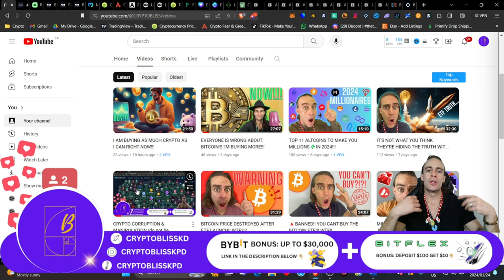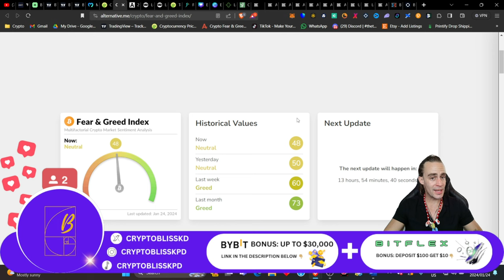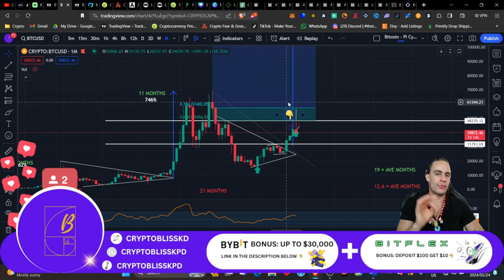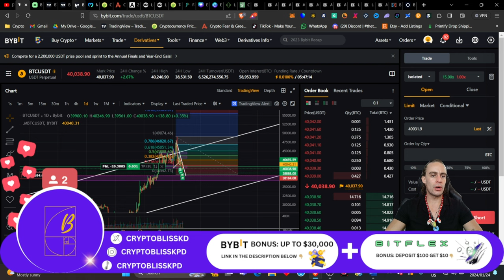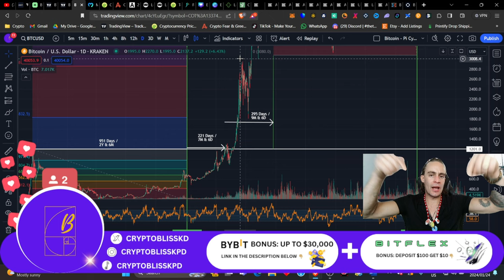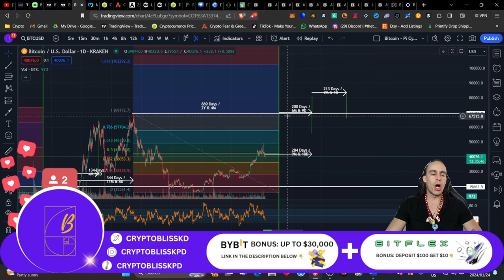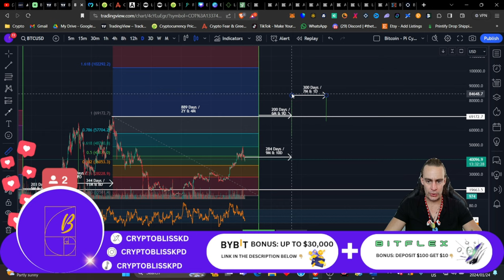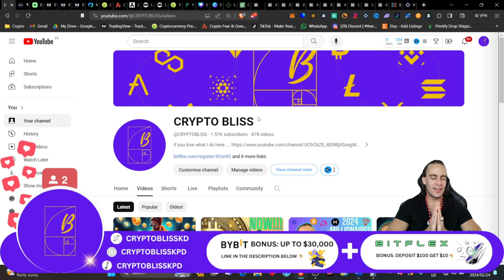THIS BITCOIN CHART WILL CHANGE YOUR LIFE!!! (feel more relaxed)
Sit back, get a doobie, drink, popcorn, a snack, whatever tickles your fancy, in this video we delve into the blessings we are getting right now in Crypto.